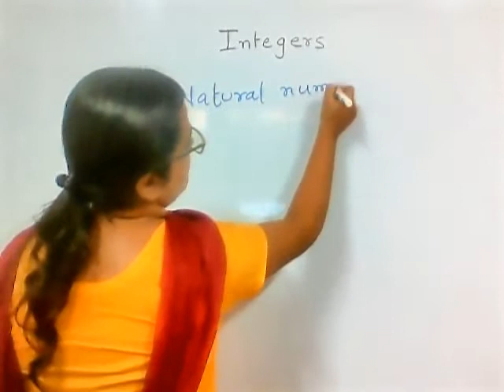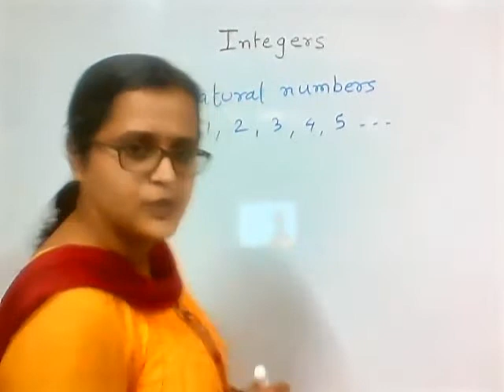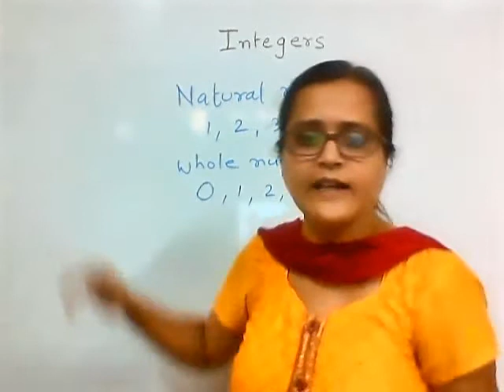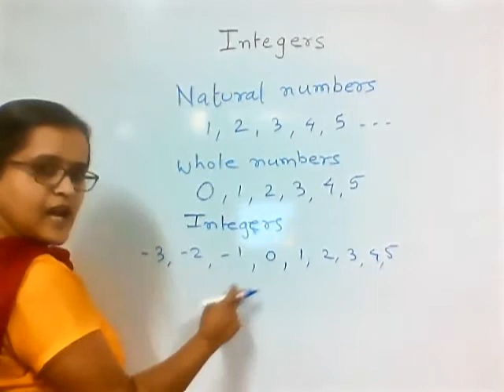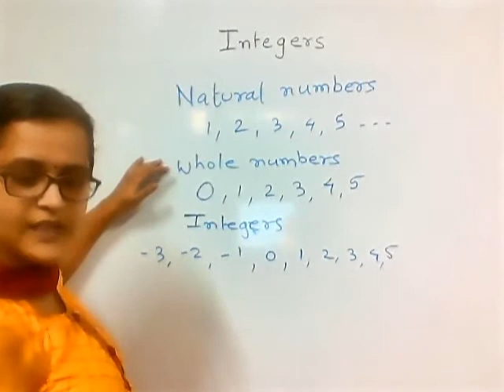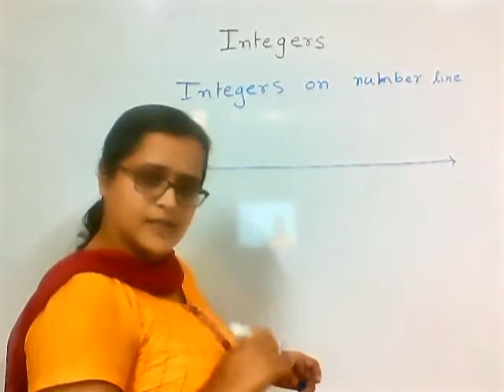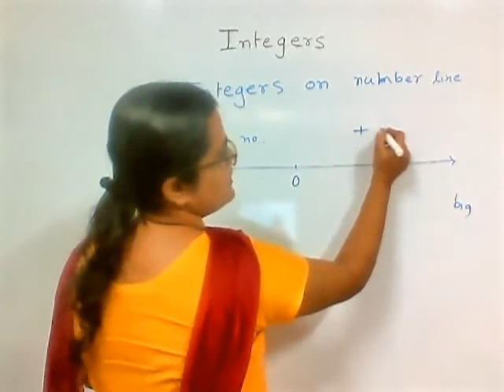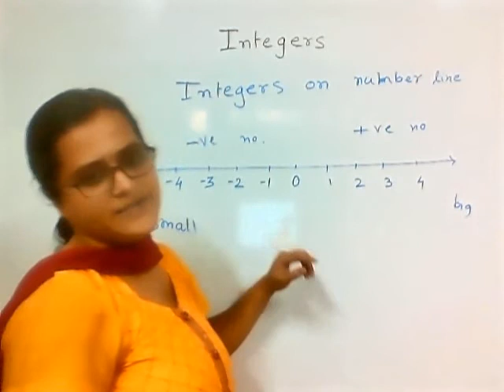class 6 maths # Integers page no 12,13,14